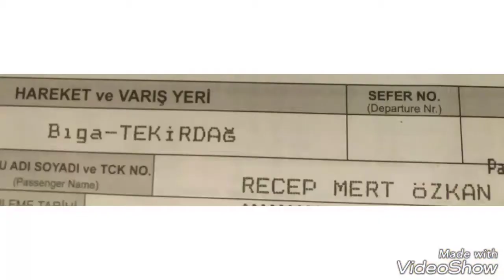15Talimi Halamın Yanında Tekirdağ'da Geçiriyim Dedim 2Teker Seven